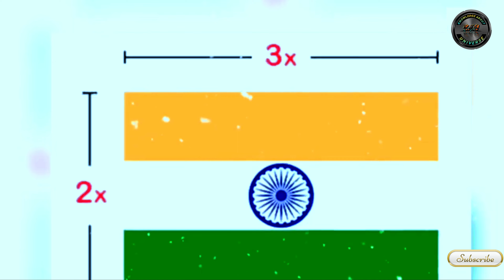Indian Flag Facts || तिरंगा झंडा के बारे में कुछ रोचक बातें ||अद्भुत और रोचक तथ्य || National Flag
Indian Flag Facts
तिरंगा झंडा के बारे में कुछ रोचक बातें
अद्भुत और रोचक तथ्य
National Flag

भारतीय तिरंगे से जुड़े कुछ रोचक तथ्य। Indian Flag in hindi
Interesting facts of Indian flag
The National Flag of India is a horizontal rectangular tricolour of India saffron, white and India green; with the Ashoka Chakra, a 24-spoke wheel, in navy blue at its centre. It was adopted in its present form during a meeting of the Constituent Assembly held on 22 July 1947, and it became the official flag of the Dominion of India on 15 August 1947. The flag was subsequently retained as that of the Republic of India. In India, the term "tricolour" (Hindi: तिरंगा, romanized: Tiraṅgā) almost always refers to the Indian national flag. The flag is based on the Swaraj flag, a flag of the Indian National Congress designed by Pingali Venkayya
भारतीय तिरंगा भारत का शान है। आपने कई बार भारत के राष्ट्रीय ध्वज को जरूर देखा होगा, लेकिन क्या कभी आपने सोचा है कि आखिर हमारे इस राष्ट्रीय ध्वज को बनाया किसने होगा ? पेहिली बार भारत के राष्ट्रीय ध्वज को कहा फेहराया गया था ? शायद नही। तो आइये आज जान लेते है कुछ ऐसे ही रोचक बातें भारत के राष्ट्रीय ध्वज के बारे में। Indian Flag in hindi